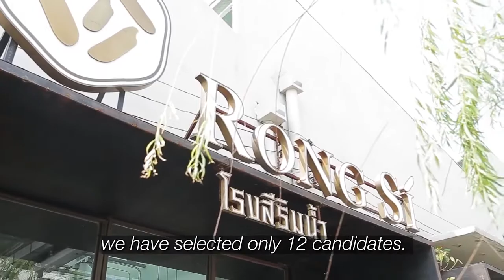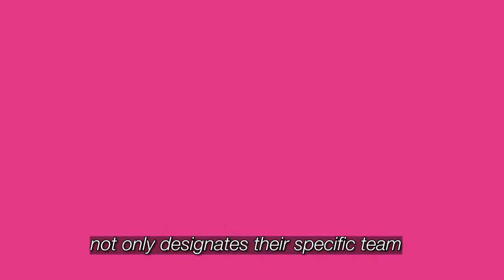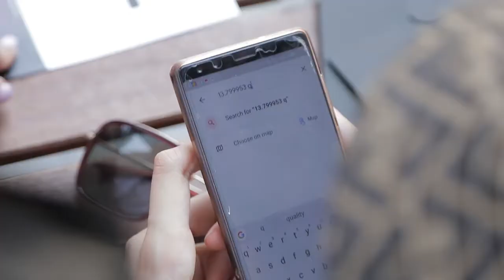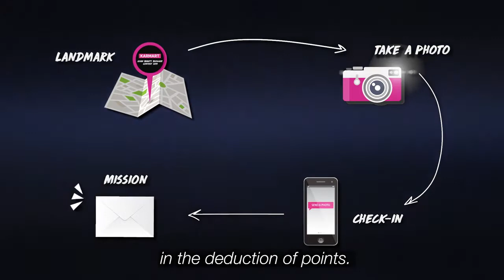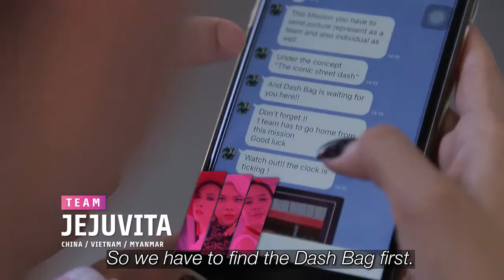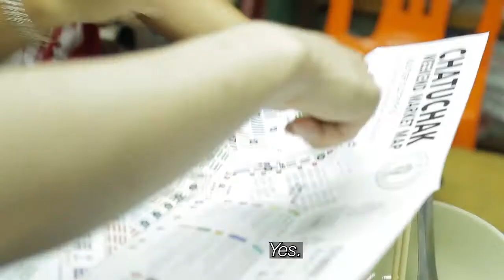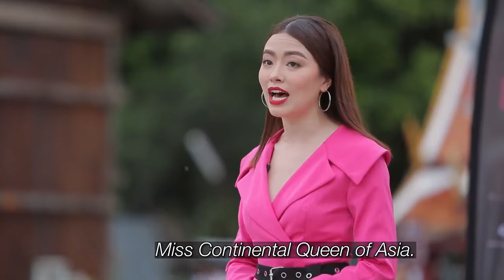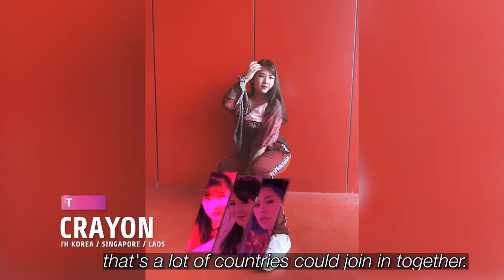Beauty Dash Asia 2019 - EP. 1 The Iconic Street Dash | Full Version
Out of all applicants from 11 countries, we have selected only 12 candidates. And today the search of the greatest Asian beauty blogger is about to begin. This is "BEAUTY DASH ASIA 2019".

จากผู้สมัครทั้ง 11 ประเทศ เราได้คัดเลือกมาเพียง 12 คนเท่านั้น และวันนี้การเฟ้นหาบิวตี้บล็อกเกอร์ที่เก่งที่สุดในเอเชียกำลังจะเริ่มต้นขึ้น!
และนี่คือ "BEAUTY DASH ASIA 2019".